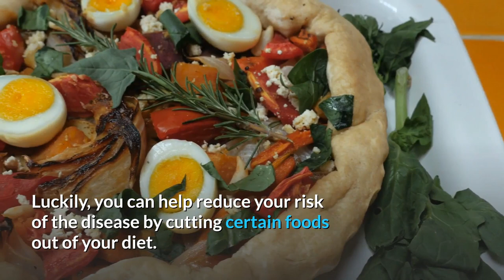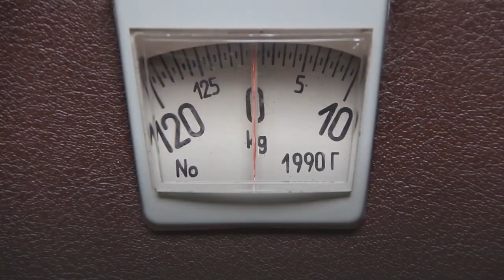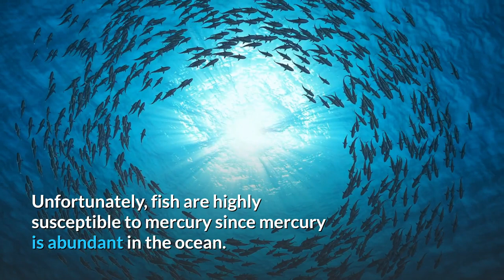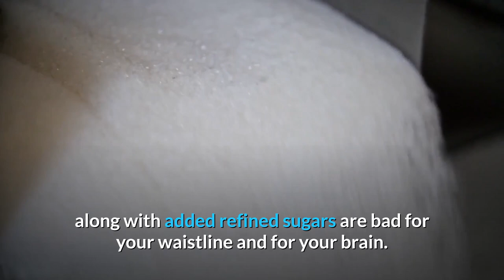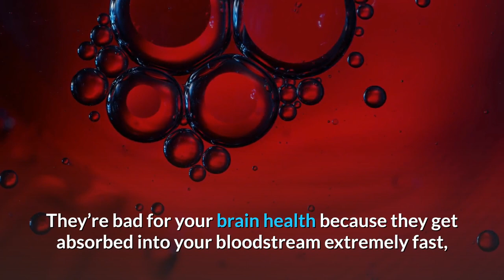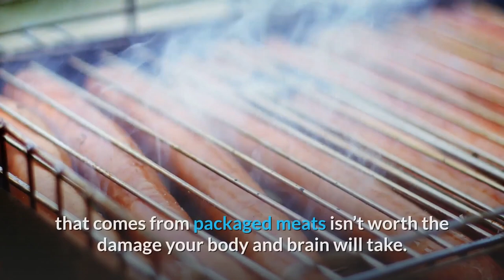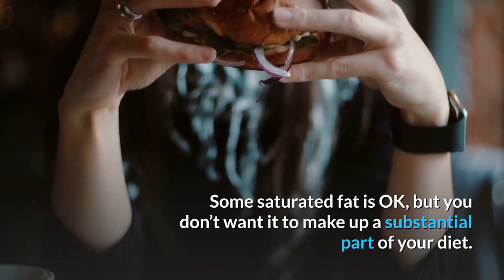Worst Foods For Your Brain. What Not to Eat?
Your brain is the most important organ in your body. It keeps your heart beating, lungs breathing and all the systems in your body functioning. That’s why it’s essential to keep your brain working in optimum condition with a healthy diet. Some foods have negative effects on the brain, impacting your memory and mood, and increasing your risk of dementia. Estimates predict that dementia will affect more than 65 million people worldwide by 2030. Luckily, you can help reduce your risk of the disease by cutting certain foods out of your diet. Here are some of the worst food for your brain.

Timestamp
0:00 Introduction
0:10 Worst Foods For Your Brain. What Not to Eat?
0:57 1. Fried foods
1:33 2. Fast food
2:16 3. Sugary drinks, including soda
3:03 4. Fish high in mercury
3:48 5. Alcohol
4:23 6. Packaged baked goods
5:16 7. Foods high in sodium
5:49 8. Added and artificial sugars
6:31 9. Refined carbs
7:12 10. Too much red meat
7:58 11. Packaged meats
8:38 12. Processed cheese
9:18 13. Saturated fat

Get your first audiobook plus two Audible originals FREE when you try Audible for 30 days, go

Welcome to Simple Life!

Facing many ups and downs in our daily life, issue with our love life, stress with work, lack of social skills, etc.  Simple Life brings you high quality informational and educational videos. This channel features many different topics that range from health and wellness to love and relationships, psychology, self-improvement, motivation, inspiration, interesting facts of life, personal development, self development and much more.

We hope our videos will give you tips and tricks to improve your social skills, lifestyle and well being.  We are passionate about learning, growing, and inspiring others to be the very best version of themselves, and we dedicate a great deal of time and effort to producing these videos to share the knowledge and information we gain through our love of research. Each of our video is designed to give you something to learn or simply just think about. We hope our Ideas, tips, and signs can improve your productivity and lead you to success in life.  We hope you can find true love, starting with dating and move on to boyfriend and girlfriend relation. We truly hope you enjoy watching our videos as much as we enjoy making them, and that you’ll find something to take away from each video.

To rank your youtube video. SEO Tools.

Want To Send Me A Tip? Every donation is appreciated to support the growth of this channel.

1MyMDG4urcmyejDDCtw2BSCqxno4QpNnKK

0x037bf65ca1f2587eeda6a62348edd823b0dd1d31

0x037bf65ca1f2587eeda6a62348edd823b0dd1d31